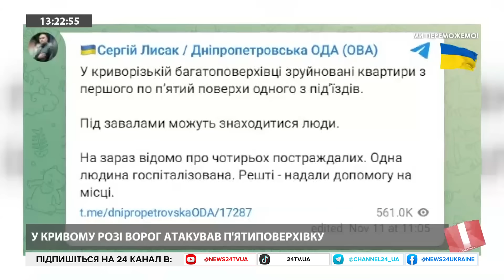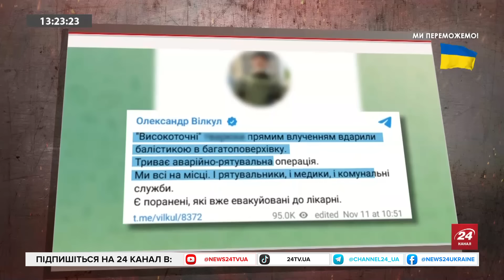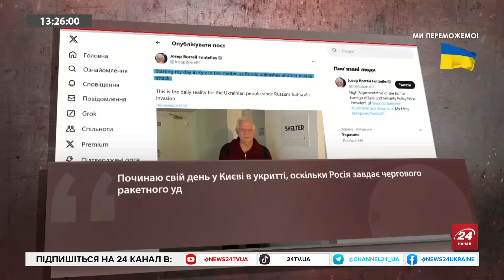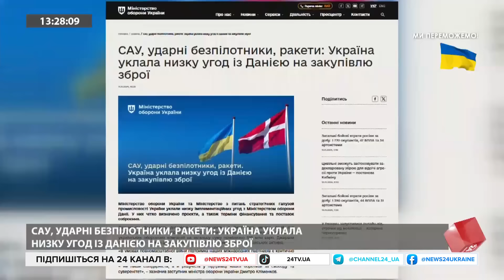⚡Екстрена ЗАЯВА по ФРОНТУ: На Курщині ЖОРСТКІ БОЇ/ Потужний ПРИЛІТ в Саратові: Аеродром ПАРАЛІЗОВАНО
Іван СТУПАК - колишній співробітник СБУ,в ефірі поспілкувався про:
- Приліт у російському Саратові! У місцевих пабліках почали публікувати інструкції, як поводитись при виявленні дронів. Аеропорт Гагарін навіть призупинив прийом і відправлення літаків;
- Головнокомандувач ЗСУ Сирський озвучив головне завдання ЗСУ у Курській області. З його слів - наша задача на Курському напрямку – стримувати та знищувати ворога на його землі.;
- Прем'єр Британії і президент Франції спробують переконати Байдена надати дозвіл Україні на удари вглиб рф, – про це пише The Telegraph. Як зазначається у матеріалі, якщо Україна отримає дозвіл на далекобійні удари ракетами Storm Shadows до вступу Трампа на посаду – скасувати цей дозвіл буде складніше.

Михайло Подоляк - радник голови ОП, обговорив сиуацію на міжнародній арені:
Видання The Washington Post повідомило, відбулася розмова між Трампом і Путіним, і  у розмові Трамп, нібито, просив не загострювати ситуацію в Україні та нагадав про значну військову присутність США в Європі. І ось сьогодні, Пєсков цю інформацію спростував і сказав, це чиста вигадка.